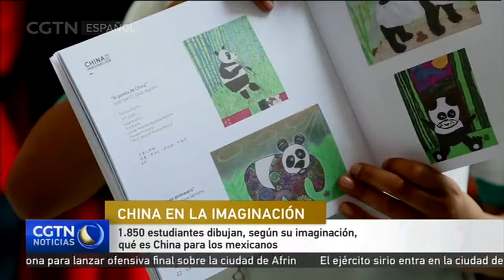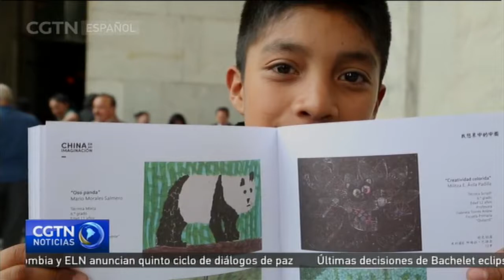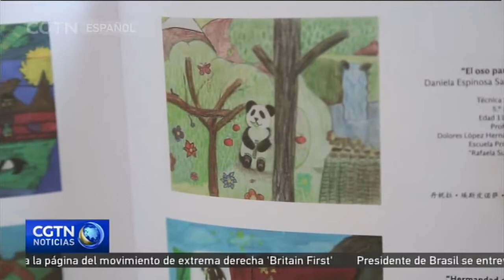1.850 estudiantes dibujan, según su imaginación, qué es China para los mexicanos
Más de un millar de dibujos hechos por estudiantes mexicanos fueron plasmados en un catálogo artístico que representa, según la imaginación de estos niños, lo que significa China para ellos. El tema central fue el oso panda como icono de la amistad del gigante asiático, no sólo con México, sino con el resto del mundo.